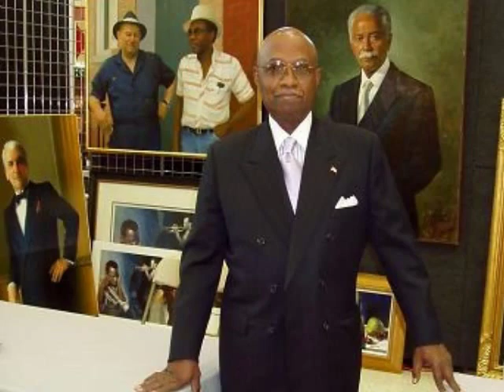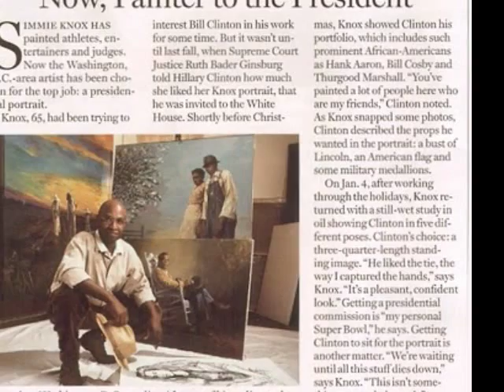W.E. A.L.L. B.E. TV: Faces Tell The Story...A Conversation With Renown Portrait Painter Simmie Knox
W.E. A.L.L. B.E. TV talks with Bro. Simmie Knox, the first African American artist to be commissioned to do the official portrait of a U.S. President (Bill Clinton)...